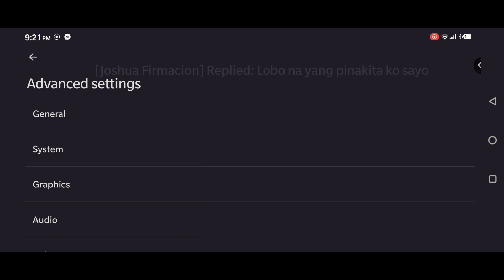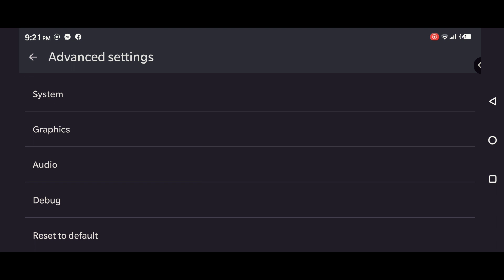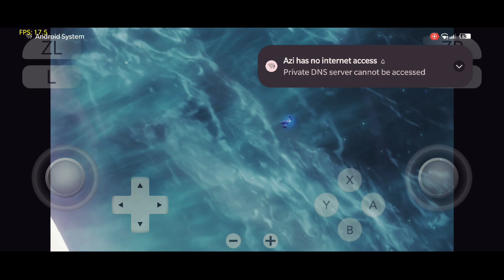Yuzu Android New Driver Support Android 11 | improve Performance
• More About Yuzu Android:
• Tutorial Videos:

My Device:

•  Android 13 ( CRDROID Custom Rom )
•  6GB RAM
•  Snapdragon 732G
•  Adreno 618 GPU